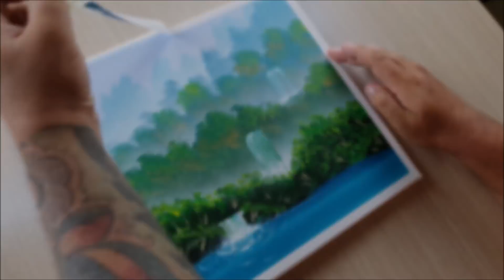KING ART N 298 FOGGY PERSPECTIVE AND BACKGROUND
CANALE CONSIGLIATO LADY RI'
RECOMMENDED CHANNEL LADY RI '